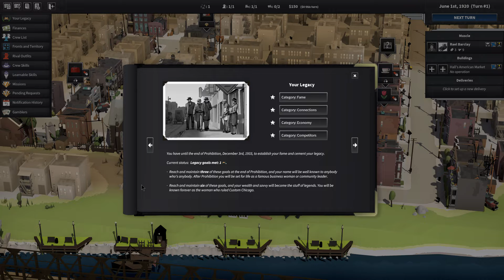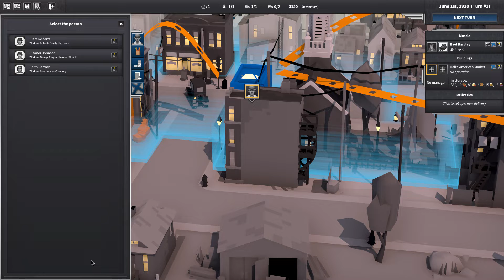City of Gangsters 2022 01 01 21 16 53